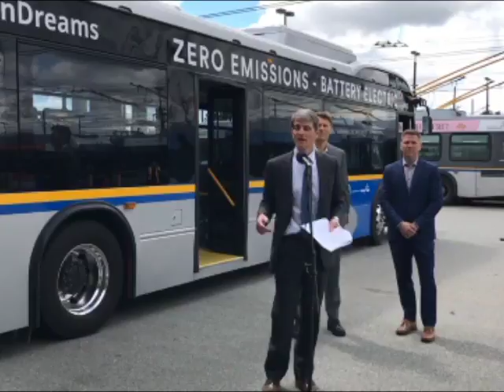LIVE: TransLink announces BYD electric bus pilot program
On Monday, May 15, TransLink begins a three-month test of an electric battery-powered bus. It is one of a number of environmentally friendly bus technology trials TransLink plans to launch as part of our commitment to helping the region meet its greenhouse gas reduction goals. ^sk